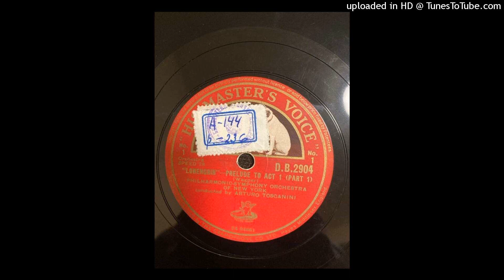Wagner: Lohengrin, Prélude, act 1. (Philharmonic Symphony Orch., N.Y., A. Toscanini, cond.) (1936.)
Richard Wagner:
Lohengrin, Prélude, act 1.
Philharmonic Symphony Orchestra of NewYork, conducted by Arturo Toscanini.
Recorded in Carnegie Hall, on 9. April 1936.